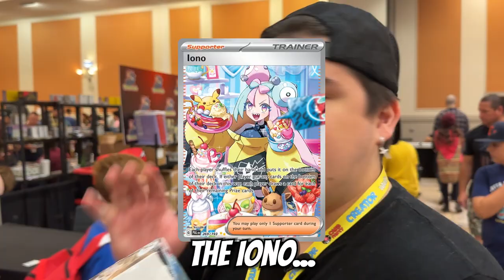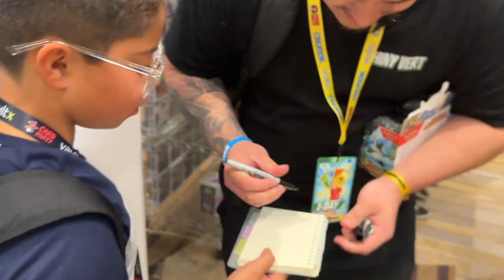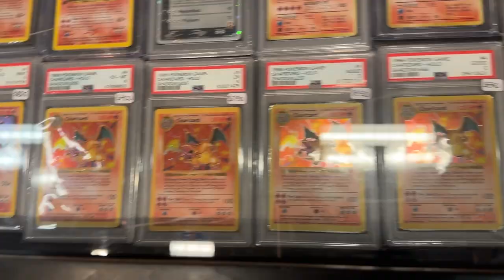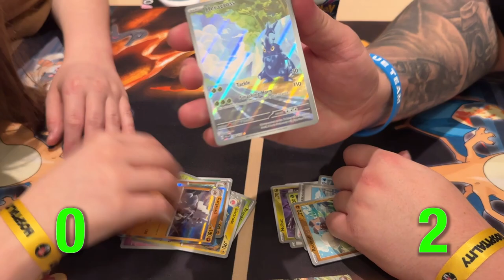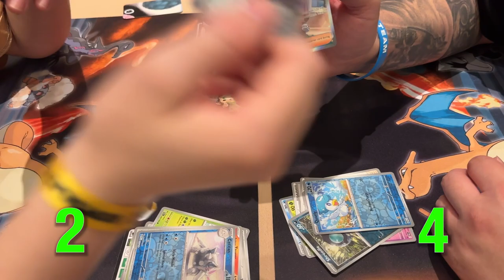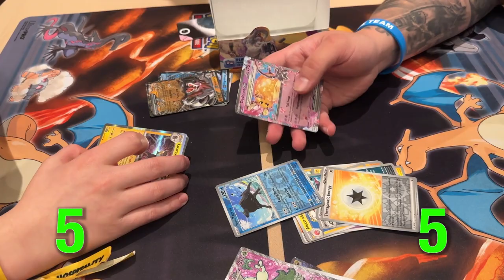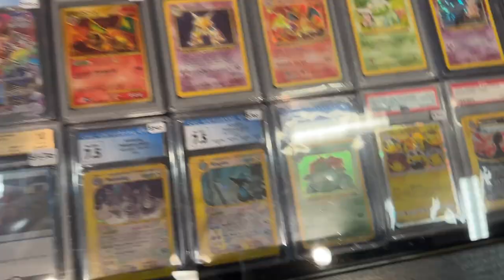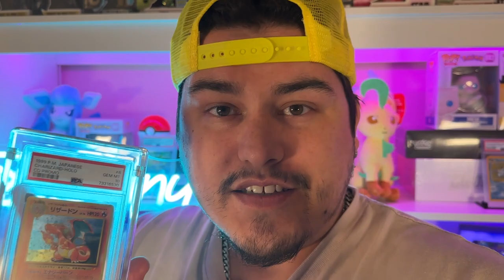If I Pull Iono...I Open A Heavy Vintage Pokemon Pack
Day 3 of Card Party and the new challenge is to pull Iono from Paldea Evolved! If we do it, we get to open a heavy vintage Pokemon pack!

Clips Channel: @shinyvertclips

2700 Braselton Hwy., Ste. #10-178
Dacula, Georgia 30019
United States